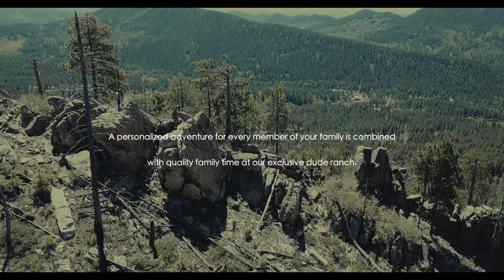Colorado Dude Ranch Intro Video